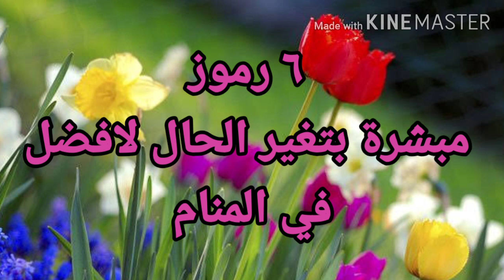٦ رموز مبشرة بتغير الحال لافضل وخروج من أزمات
محتوى الفيديو تفسير رؤية وأحلام خاصة برؤية رموز وعلامات مبشرة بتغير الحال لافضل وخروج من ضيقة و أزمات